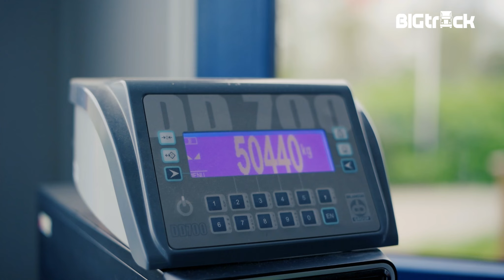BIGtruck Kippertest 10x4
Tippertest with typical Dutch 10x4 trucks, good for max GVW up to 50 ton!